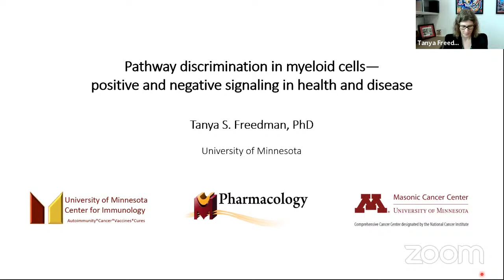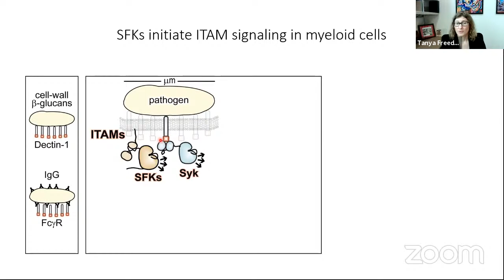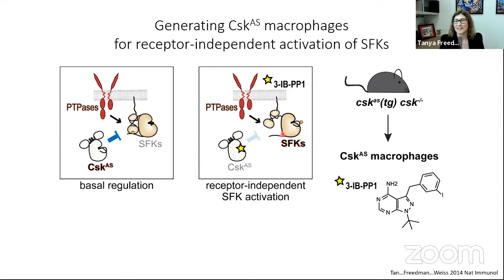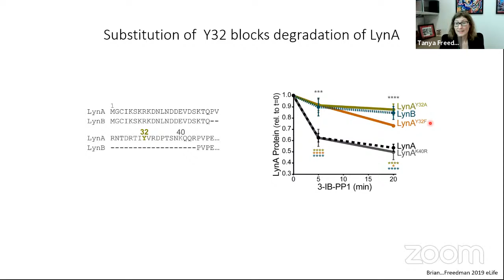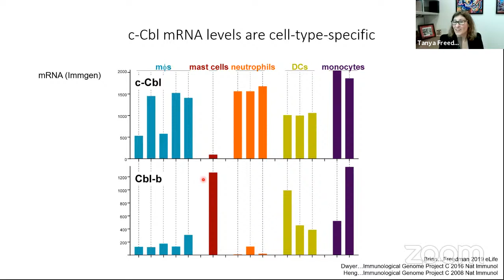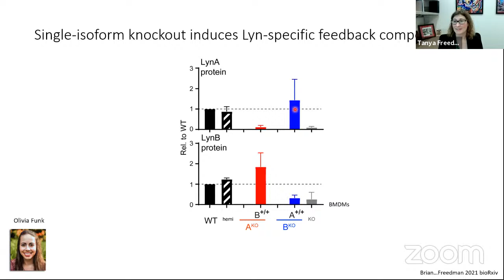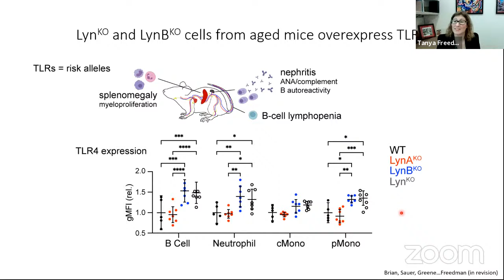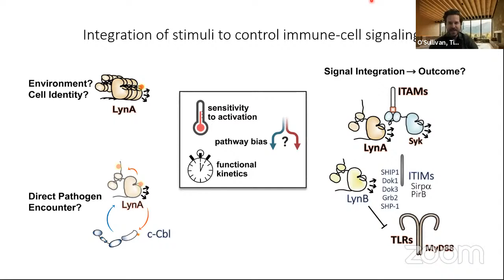Early Career Immunology Seminar Series - Tanya Freedman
Cells in the immune system are tuned exquisitely to avoid the extremes of immunodeficiency and autoimmunity. The Freedman Lab applies the tools of biochemistry, immunology, biophysics, and structural biology to understand macrophage and lymphocyte signaling with the goal of understanding how inflammation and dysregulation can affect cell sensitivity and exacerbate disease, how protein-protein interactions at the plasma membrane regulate signaling, and how receptor clustering enables signaling.